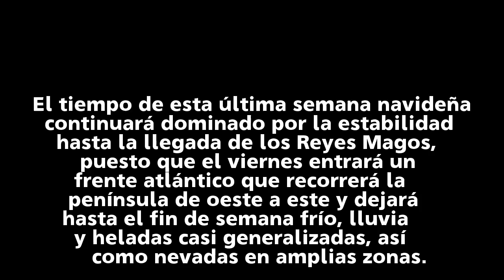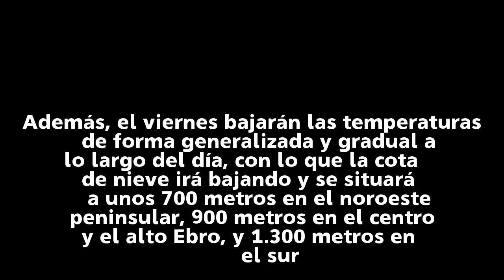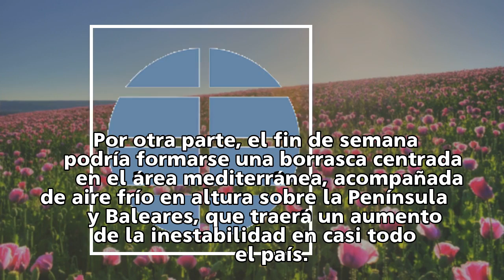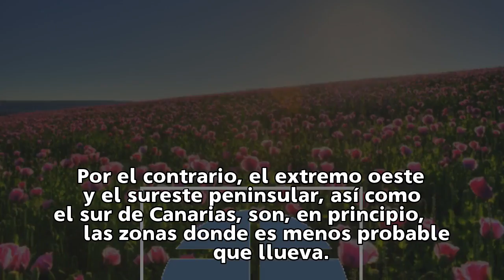Los Reyes Magos vendrán cargados de lluvia, frío y nieve en gran parte del país | espana